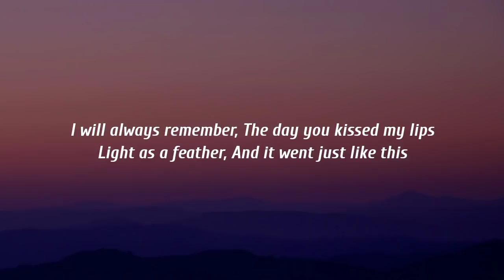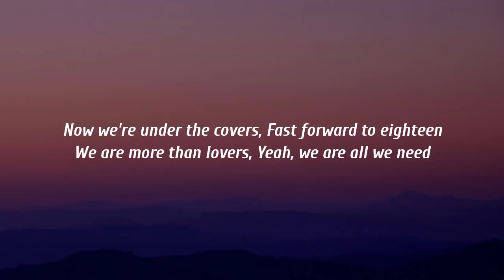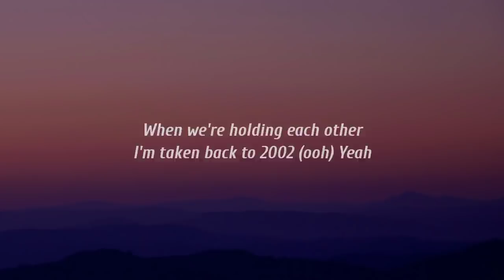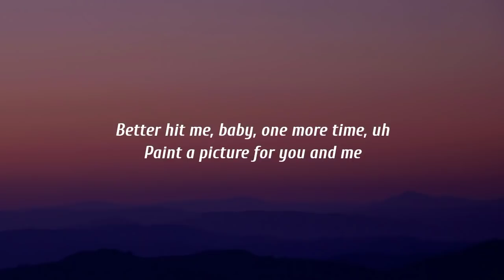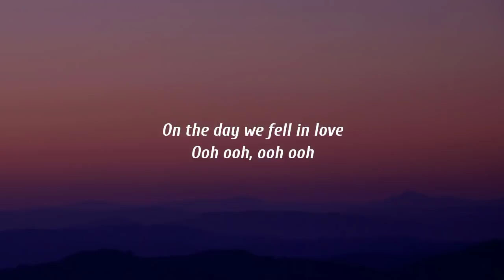Anne-Marie - 2002 (Lyrics)